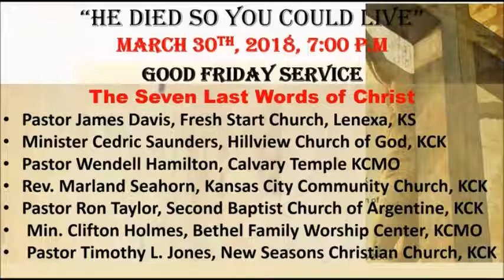KCCC Announcements 3-18-18